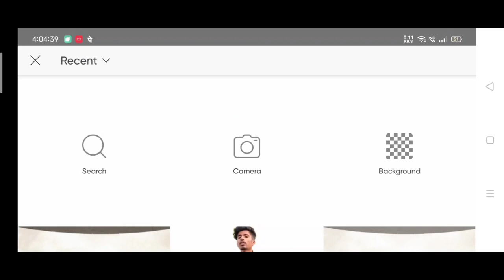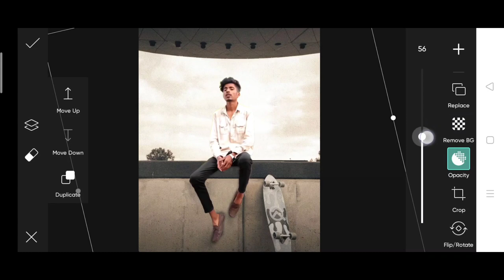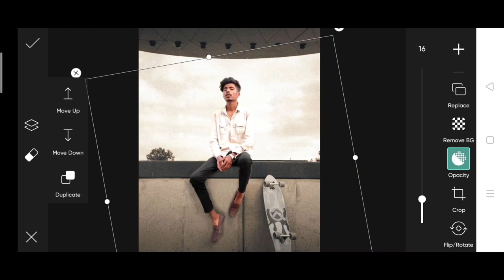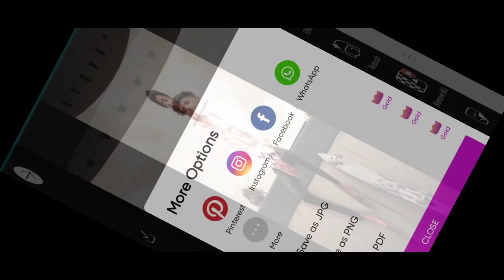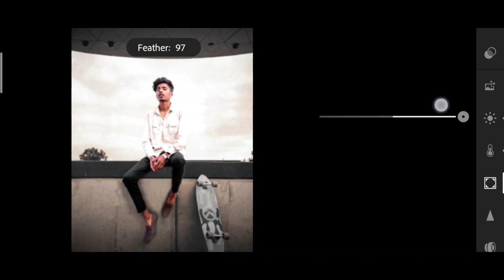The Ashish photo editing | the Ashish new skateboard photo editing